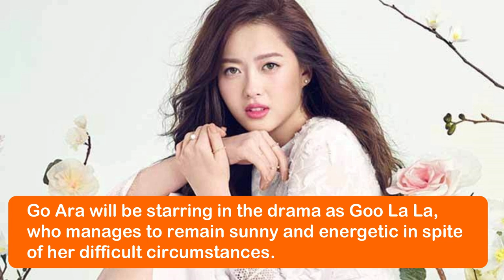Go Ara ❤ Lee Jae Wook Confirmed As Leads Of New KBS Romantic Comedy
It’s official: Go Ara and Lee Jae Wook will be starring together in a new KBS drama!

Both actors confirmed that they had accepted their casting offers for the upcoming KBS 2TV drama “Do Do Sol Sol La La Sol” (literal title).

“Do Do Sol Sol La La Sol” is a romantic comedy about a pianist named Goo La La who hits rock bottom after her family’s sudden downfall.

After she finds her way to La La Land, a piano academy in a small village, she ends up crossing paths and falling in love with the tough and mysterious Sun Woo Joon, who seems to be hiding a lot of secrets.

Go Ara will be starring in the drama as Goo La La, who manages to remain sunny and energetic in spite of her difficult circumstances. The actress remarked, “I’ve always wanted to try acting in a romantic comedy, and I’m excited to be able to take on the challenge through this drama. I’m really looking forward to greeting viewers with this unique, charming drama and character.”

Lee Jae Wook will be playing the role of Sun Woo Joon, who makes a living off part-time jobs as he wanders aimlessly through life without a dream or a goal. The actor commented, “While reading the drama’s plot synopsis, I became curious about the character of Sun Woo Joon. He seems rough, but he’s actually delicate; and he seems cold, but he’s actually warm. He’s an appealing character who has contrasting traits.”

Establishing his presence in K-Drama scene, Lee Jae Wook, likewise, has been impressing the audience with his keen characterizations.

From his short but memorable stint in Memories of the Alhambra, he has secured roles in dramas where he made sure he will be noticed for his portrayals.

Marking his first male lead role, Lee’s hard work finally paid off.

Lee Jae wook has recently starred in When The Weather is Fine, Extraordinary You and Search: WWW. All have been well-received by drama patrons.